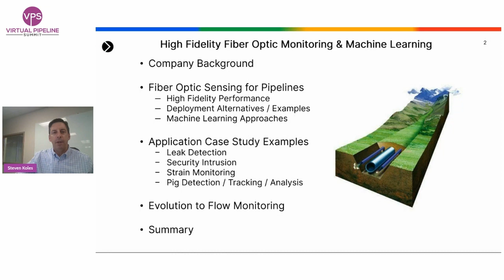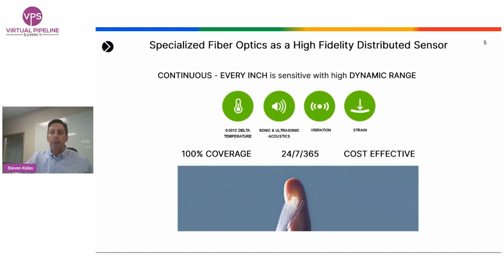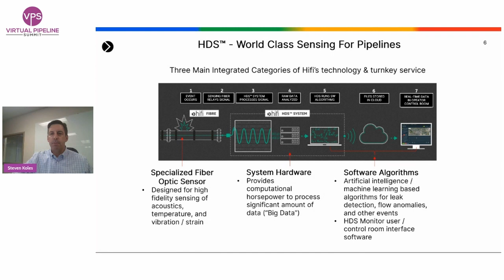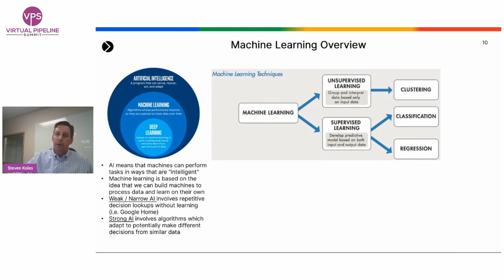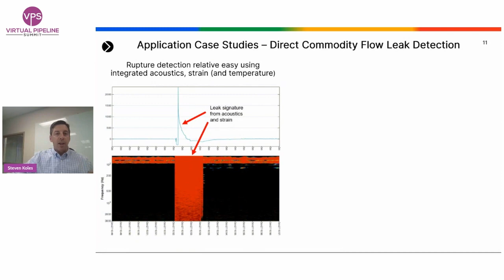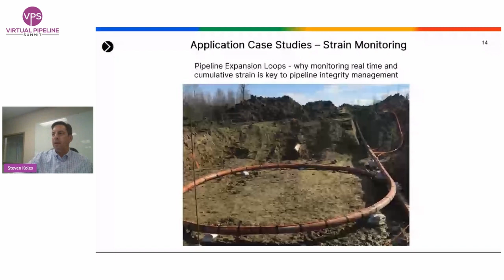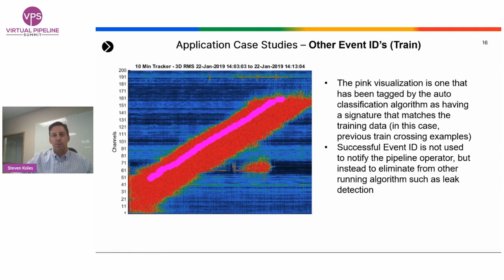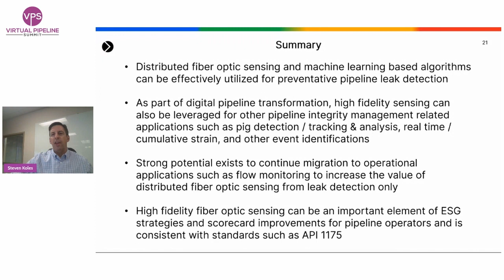Value Added Applications with High Fidelity Fiber Optic Monitoring and Machine Learning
Steven Koles, President & CEO, Hifi Engineering, Canada

Latest Developments and Technical Excellence for the International Pipeline Community ► Pipeline Technology Journal